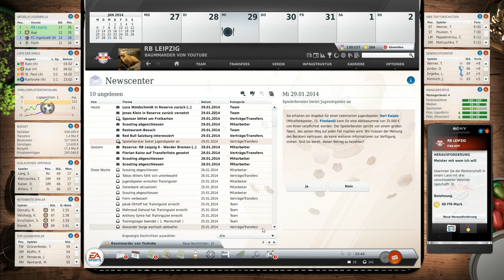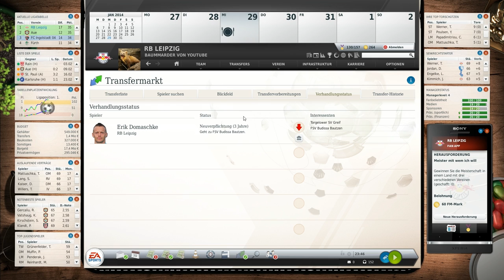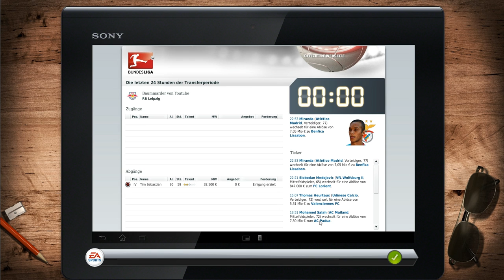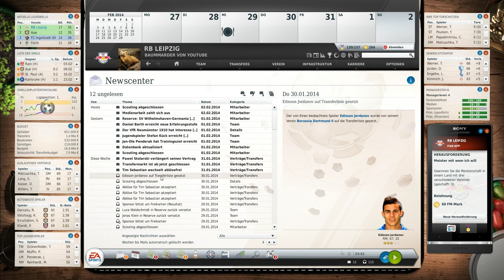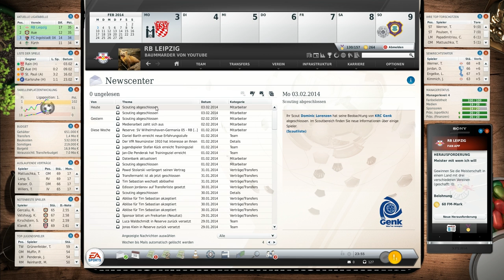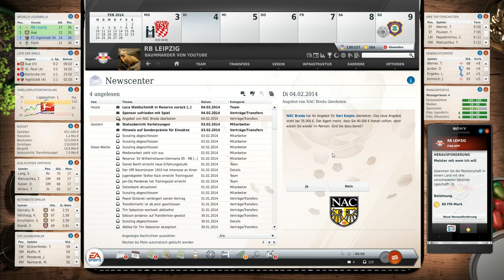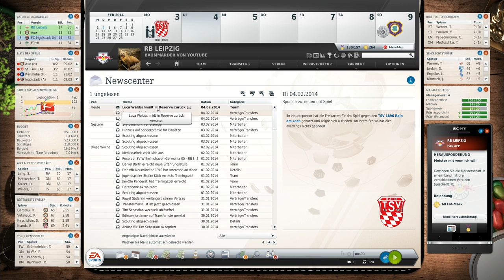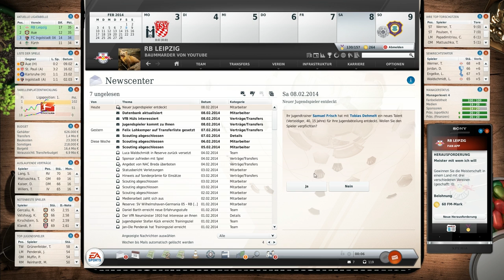Fußball Manager 13 - Let's Play - #141 Die letzten Hürden Richtung Rückrunde [HD]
• Gameplay-Patch fürs 3D-Spiel:
7Ronaldo7 v2.0